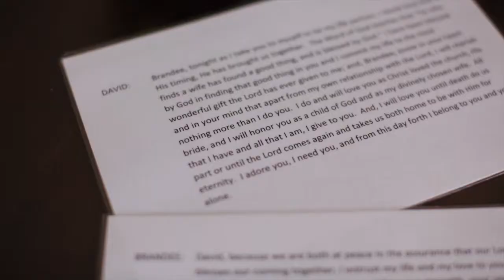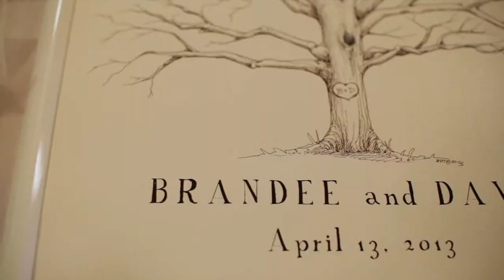Brandee + David - South Carolina Wedding Cinema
We had the wonderful honor of being a part of this beautiful wedding in South Carolina! Brandee and I (Danielle) have known each other for a long time and she supported us starting our business from the start. She always said when she got married someday that she would hire us. Little did we know that 'someday' she would be living on the other side of the country (Virginia) and having her wedding in Myrtle Beach! They are so genuine and sweet and I am so so happy to have been able to attend and capture their wedding. I loved their theme of the fruits of the Spirit that you'll see scattered throughout, and I loved that they asked all the guests to wear white while she wore pink. What a fun detail, everyone looked great.

We're so happy for you Brandee and David, thanks for having us visit you in the south!

Vendors:
Venue - North Beach
Photography - Brooke Christl
Cinema - SidebySide
DJ - Total Package Weddings
Caricature - The Starving Artist Studio
Cake - Cravinley